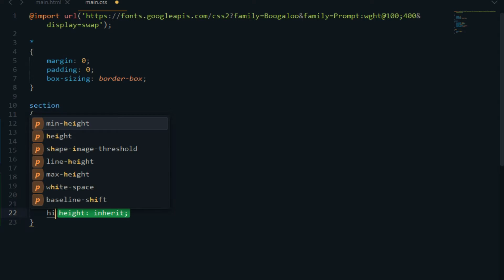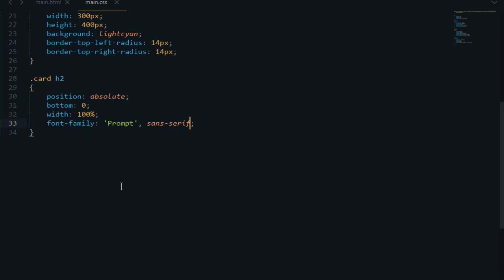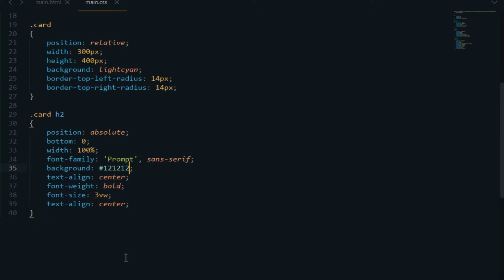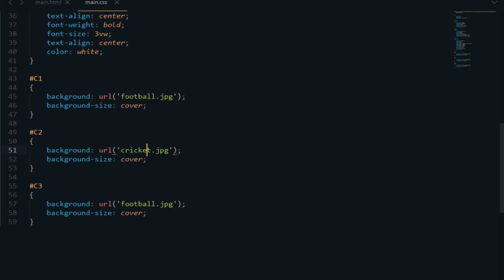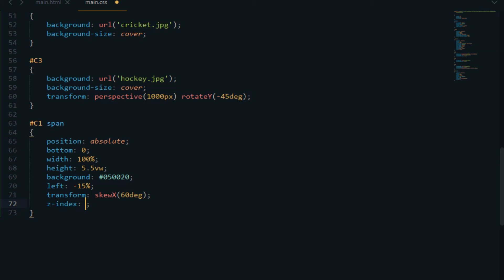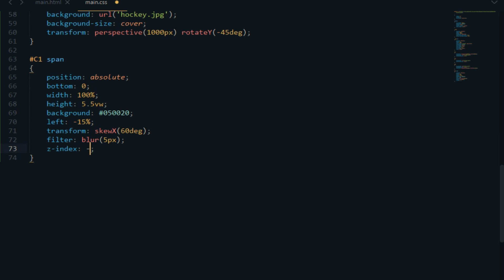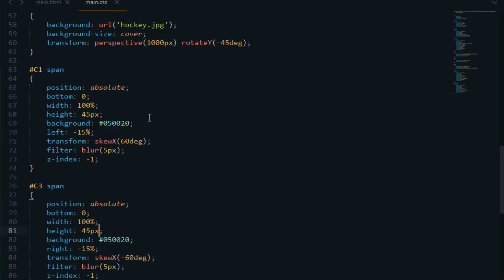3d card group design html css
► Hello Frainds
Title:-
► 3d card group design html css || html css 3d card